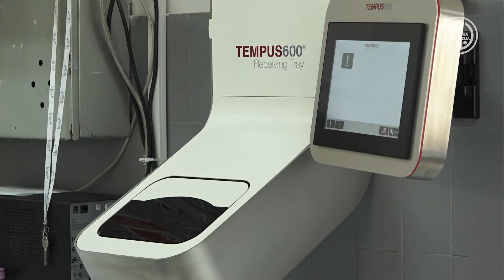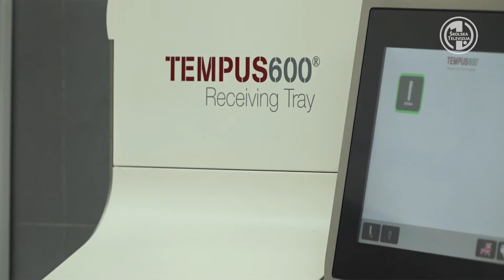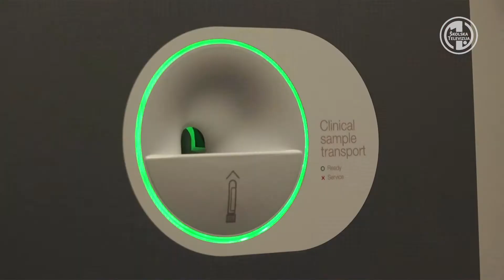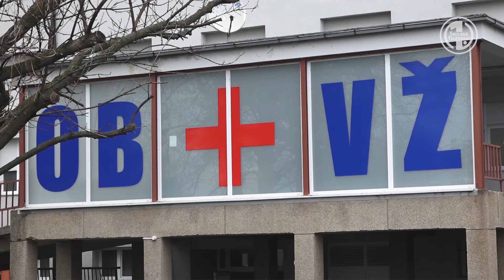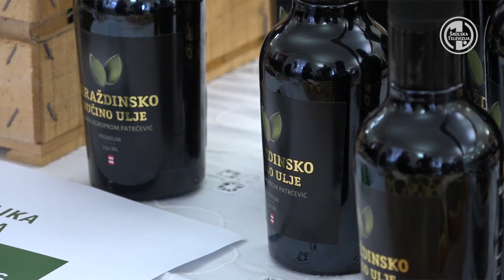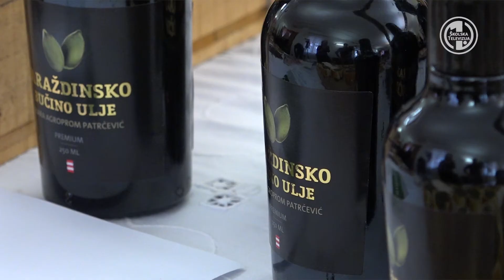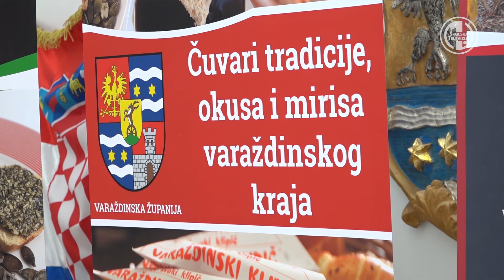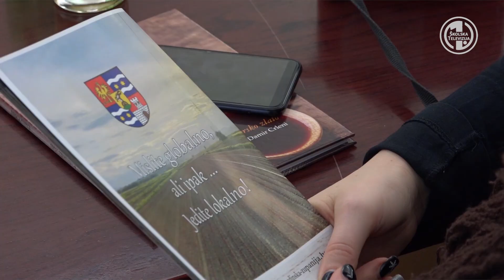Županijski info 5 - 05.03.2021.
Aktualnosti iz Varaždinske županije